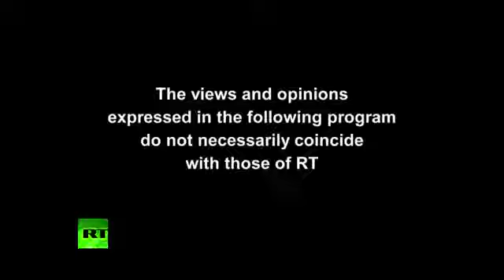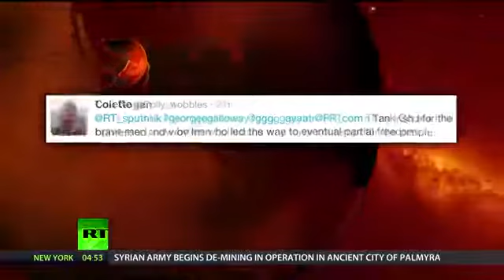so called gangster guv look knob